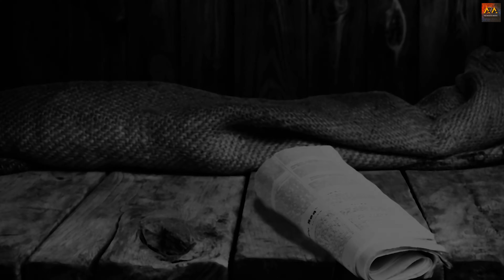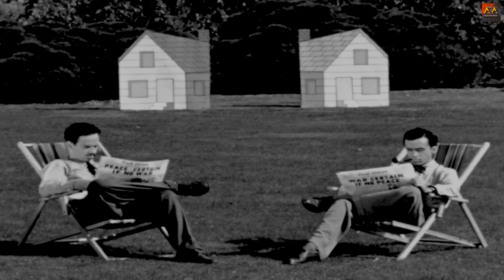THE UNSOLVED MURDER AT HINTERKAIFECK FARM | தமிழ் | UNSOLVED TRUE CRIME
HELLOW VIEWERS THIS VIDEO IS ABOUT THE TRUE STORY WHAT HAPPENED IM GERMAN .THE GRUBER FAMILY WAS SLAUTERED BY THE MYSTERIOUS KILLER .TILL NOW THE POLICE DOESENT GET THE PERFECT EVEIDENCE  ENJOY THE VIDEO